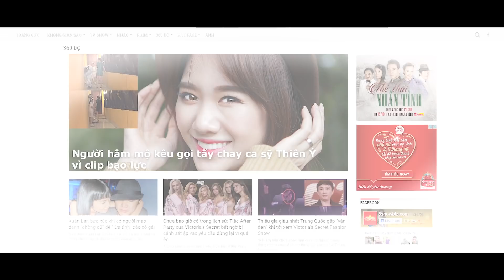Hari Won Web Drama | Thiên Ý - Tập 05 Eng/Kor Sub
Web drama Thiên Ý được phát sóng vào lúc 20h Thứ 3 và Thứ 7 hàng tuần

Tham gia cộng đồng Gunny Mobi bắn mọi lúc, vui mợi nơi tại đây: